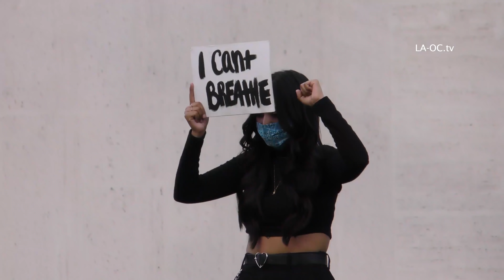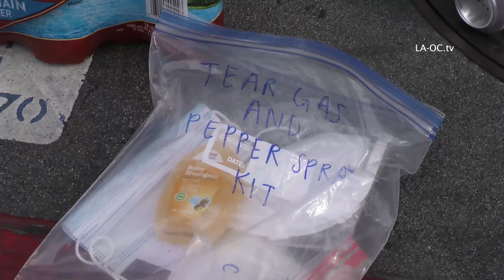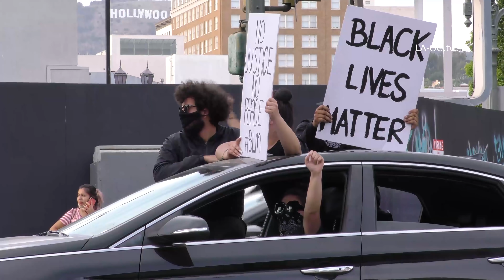4K - George Floyd Justice Protests Hollywood, Day 7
The determination of Hollywood protesters to publicly assemble and peacefully protest overcame periodic unruly challengers today, winning the day without overt parade violence on Day 7 of California's peace marches, dedicated to seeking justice for George Floyd.  Marchers resolutely maintained safety throughout the day's activities, chanting, "Black lives matter." "George Floyd, Breonna Taylor." "No justice, no peace, prosecute police."  Newly arrived National Guard troops - charged with orders to keep the peace - patrolled Hollywood streets, establishing numerous skirmish lines to protect their backs as needed.  Tensions remain on high alert as looters continue to break curfew all across Los Angeles, intent on lawless robbery and destruction.  The gap continues to widen between the peace-aligned protesters - some of whom are engaged in nonviolent civil disobedience - versus the criminals whose destruction and looting threaten the peace and safety of lives, livelihoods, and communities.

A sudden commotion eventually stirred the gathering emphatically as a low insistent vibrating sound rose up in the celebrants' midst with all the subtlety of a disturbed rattlesnake: a Public Safety Alert spread like lightning through the network of chorusing cellphones - curfew was drawing near.

The long arm of The Law would eventually return to their protest hub in the early evening to pass out citations for violating the curfew restrictions, primarily targeting the very young idealistic and politically unfazed Angeleno youth. The pleas for respect from disparate sides will undoubtedly continue tomorrow, and perhaps for many tomorrows yet to come - until lawmakers and law enforcement can agree to proactively protect and encourage the next waves of beautifully multicolored children who continue to be forced to grow up too fast and too vulnerable amidst the challenges and wicked realities of racial, educational, economic, and security inequities of 2020 and beyond.

Floyd, 46, was killed 5.25.20 while in the custody of police officers in Minneapolis.  Video of Police Officer Derek Chauvin kneeling on Floyd's neck until dead circled the globe via the internet, causing global outrage.  Breonna Taylor, a 26-year-old EMT, was fatally shot 3.15.20 in Louisville, KY, by police who entered Taylor's home unannounced - using a battering ram - to serve a "no-knock" warrant seeking drug evidence against other people.  Taylor was shot 8 times, dying at the scene; a search of her home revealed she had no illegal drugs.

RAW VIDEO - BROADCAST QUALITY VIDEO AVAILABLE FOR DOWNLOAD

for more photos, video, content download information, weather, and live breaking news in Southern California.

We rely on your support of our Independent NEWS
to continue operating - even $2 helps! Thanks so much!!